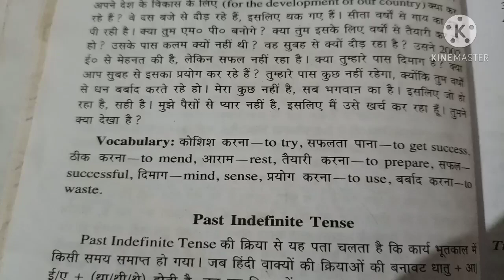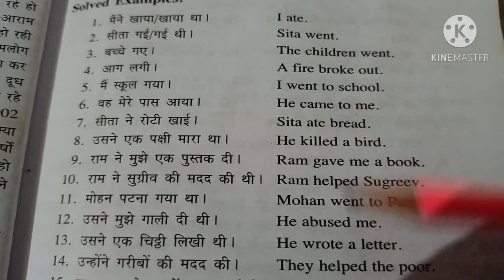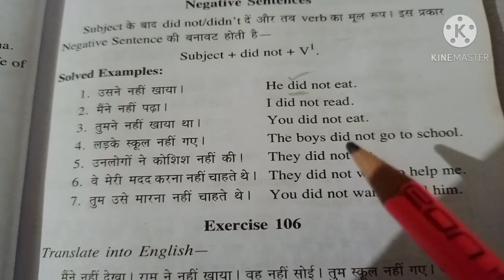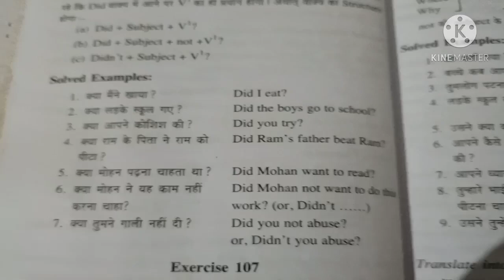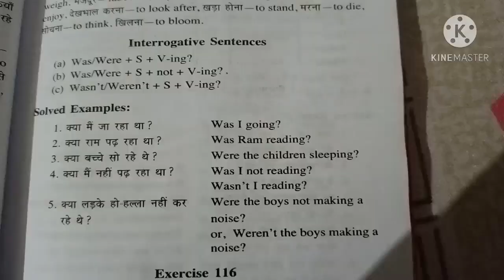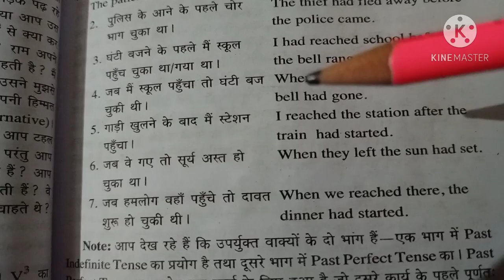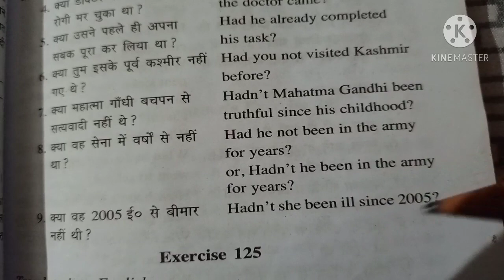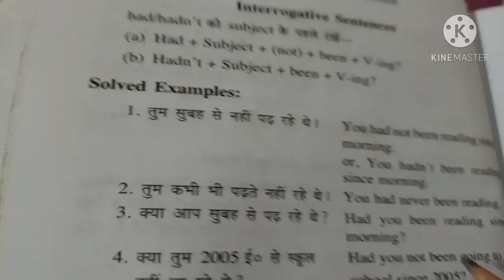Past Tense | All kinds with examples in hindi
In this video you will learn about past tense